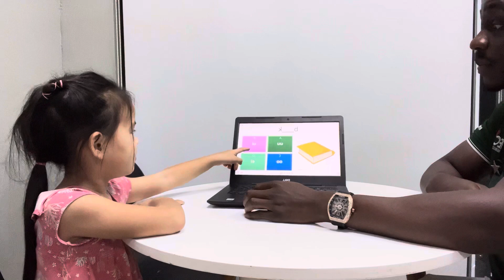CEC Timescity _TC-K4-2302_Video test 2_Linh Hương